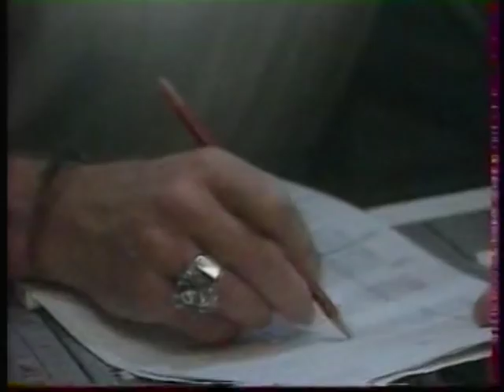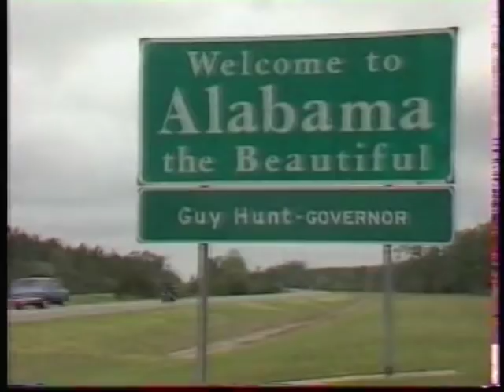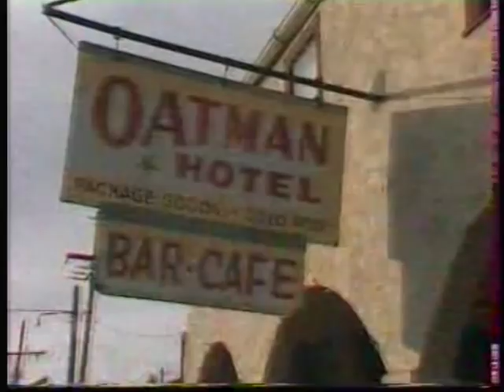Johnny Hallyday "Rouler vers l'Ouest"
1990. Chanson écrite par Pierre Billon sur la traversée Est/Ouest des Etats-Unis en Harley.